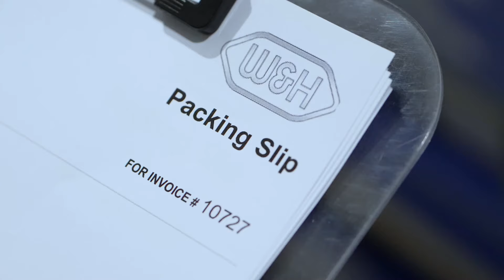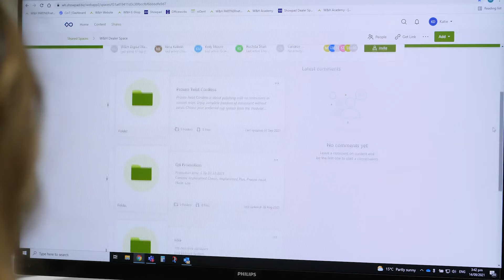W & H Australasia Logistics Video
The video goes behind the scenes allowing an understanding of our investment in making sure we can deliver W&H products Australia wide from our base in Adelaide.
Our purpose We Innovate, We Connect, We Value resonates within the W&H team for our mutual benefit.